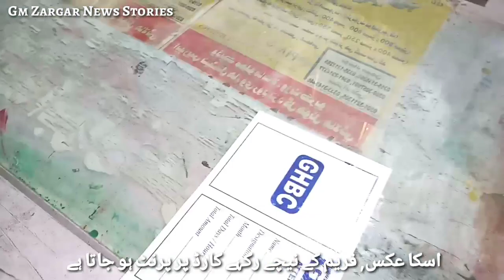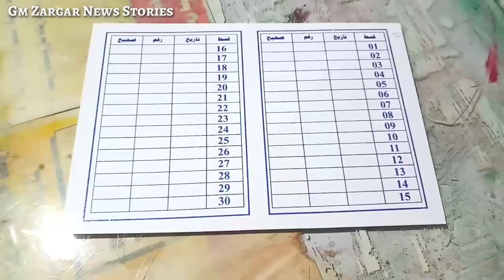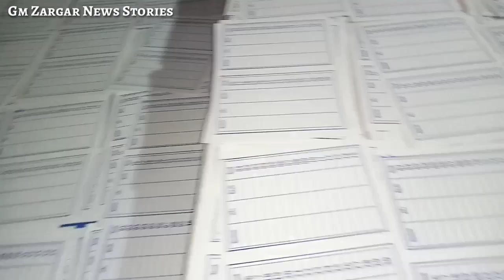Screen printing Silk printing شادی کارڈ کیسے بنتے ہیں